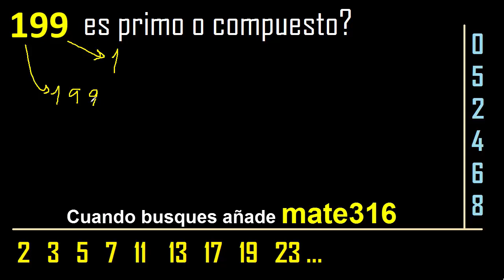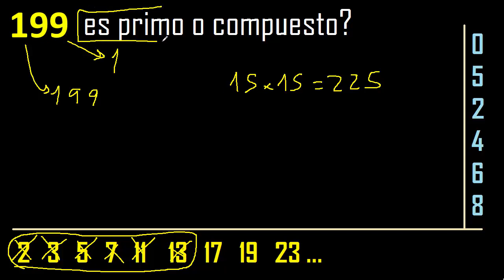199 es primo o compuesto ? , como reconocer si un numero es primo , metodo facil